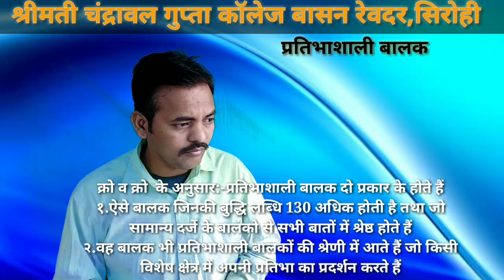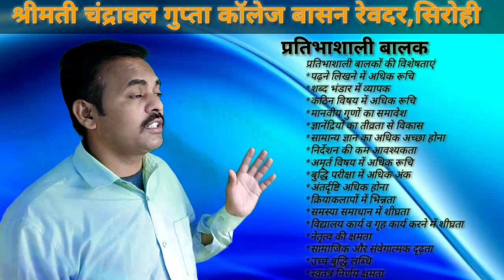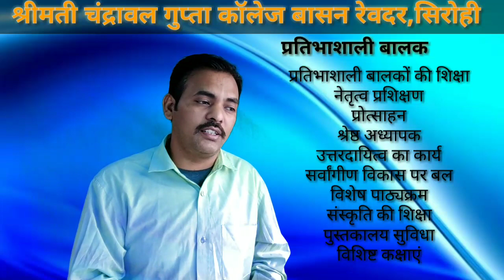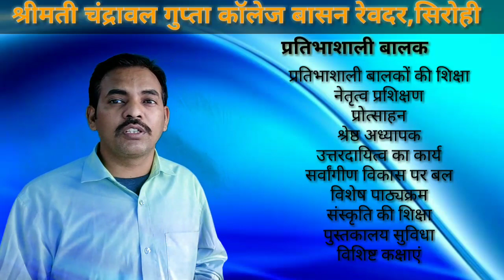04/05/21 प्रतिभाशाली बालक*** व्याख्याता श्री हेमराज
बीएड प्रथम वर्ष**इकाई दो**
अधिगम एवं शिक्षण